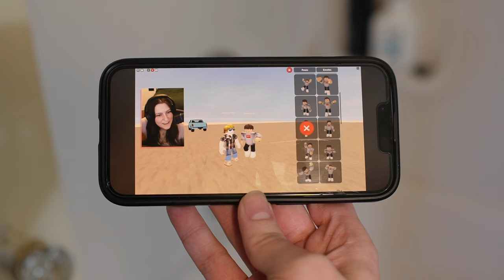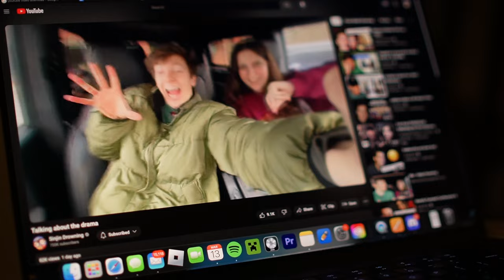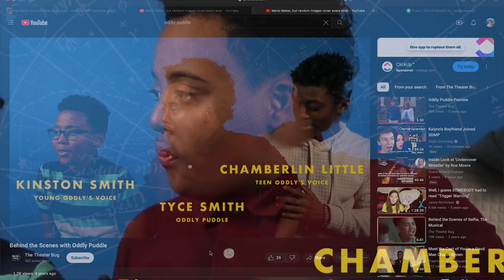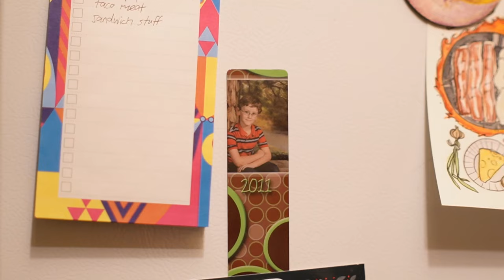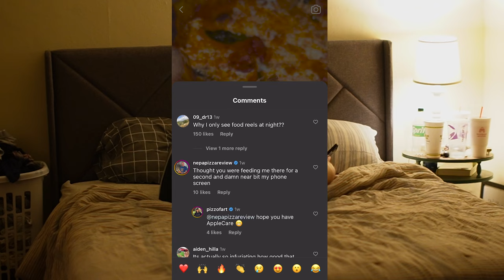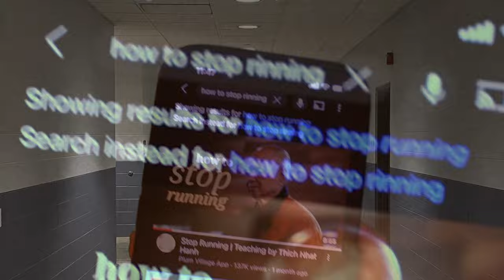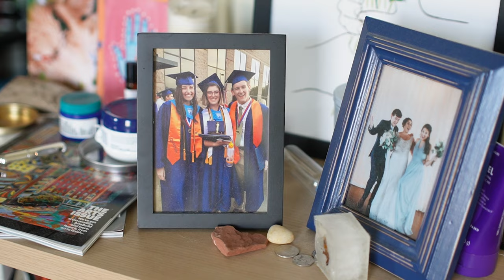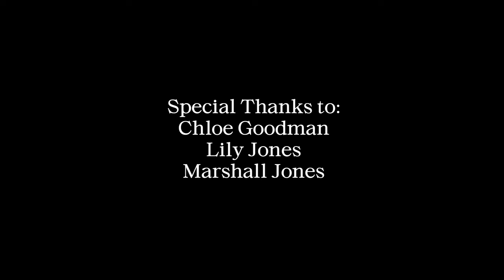THE WATER CYCLE — Senior Thesis film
Artist Statement:

When I was a child, I was an avid Christian and stickler for the rules. I would criticize my family for gossiping too much, or saying the Lord’s name in vain. I was horribly unaware of myself, desperate to hold onto some objective truth. But no amount of scrupulosity could prepare me for one of life's great inevitabilities: pain. From a young age, my pain was hidden, shoved down, shut out, left to feel out of place within my system. But the past four years or so brought everything to the surface, all that grief, and I have my artwork to thank for that. I use film, photography, drawing, and music to give space to the parts of myself that at one point I didn’t have the capacity to hold within me. My practice is one of dissection, I like to pick apart and abstract the darkest halves of myself and give them life. Unfortunately I am no longer Christian, and the vacuum that my previous faith left set me on path of self discovery pioneered by edible marijuana  and little musicals I make in my head. It is on this path that I discovered the psychology of the inner shadow and how that can show up in so many different religions and philosophies. I have recently garnered a particular interest for how this idea relates Eastern and Buddhist philosophy. The Hungry Ghost is a Buddhist term to describe a being with an insatiable hunger who is cursed with the inability to eat. Sometimes, a ghost’s throat is the size of a needle, sometimes the food bursts into flames in their mouth. Whatever it may be, The Hungry Ghost is destined to live a life of suffering and dissatisfaction. While many believe these ghosts to be real, it can also serve as a metaphor for a state of being that anyone can enter. The hungry ghost is that pain you avoid, the part of yourself that didn’t receive the love it deserved, your addictions, your depression, your anxiety, your “otherness”. It is the part of you that longs to remain unconscious and untethered to life. A hell we can all relate to.

So I started to wonder what other parts of myself needed the most love and attention? That little christian boy. I used to do musical theater, if you couldn’t tell. I have always been a performer, that hasn’t changed, only I have. Time gifts me with new perspectives as I continue to grow up, and I continually am placed in new contexts to put those perspectives into. Transitioning into high school I had heavily distanced myself from theater as my god-given values (homophobia) took greater hold over my life. I had let the fear of being seen as gay or unmasculine dictate where I pour my passions into. What other rules, binaries and paradigms did I allow in my past that no longer are useful for me? My film that sits in the gallery now tugs at this exact question. All of this research and experience has culminated in a long-winded attempt to better explain my existence through a series of musical numbers and scary encounters with my past in a confusing and ever-unfolding lessons I learned on my journey as an individual. And when I really started to think about where I learned the most about myself, it was from the internet, social media, and my phone. The internet is so special because it allows for an abundance of relation. Groups form of similar interests, agreements and disagreements, because anyone can share their experience and connect with others through it. Professionals and amateurs alike can all give their perspective, and share a bit of their universe. It allows us to see how similar and patterned human behavior is. Human behavior and emotion, something that can feel so personal and uniquely impactful, is so patterned and repetitive, so predictable and scientific. Yet we are shocked when we see a tweet that perfectly describes a thought you believed were private. You say: “I thought I was the only one who thought that”. Because our individualism, isolation and loneliness are useful to the larger systems in our society. At the end of the day, we live in a white supremacist, patriarchal, capitalist, and imperialist country as bell hooks once said. Our addictions keep us unconscious, not asking questions, like ghosts passing through life, searching for something to help us avoid the effects of these systems. Our attention has been commodified, and every company is trying to grab ahold of it. The biggest form of rebellion against the systems is facing that inner shadow, and even if just for a moment, allowing yourself to exist without any malignant shame and find union in your relationship with yourself. If there's anything you take away from this film, know that you are everything!